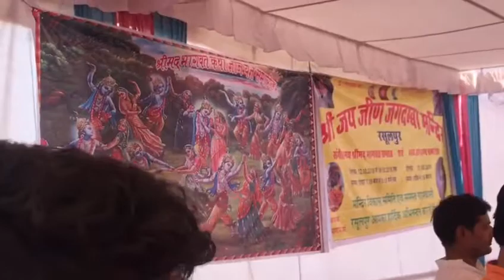Jeenmata mandir Rasoolpur Ramgarh Shekhawati sikar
Jeenmata mandir Rasoolpur